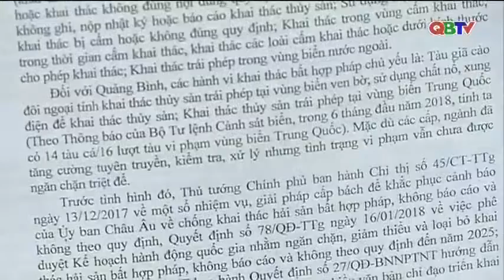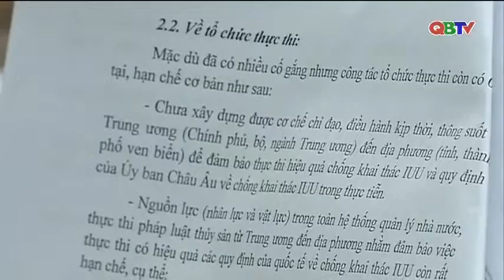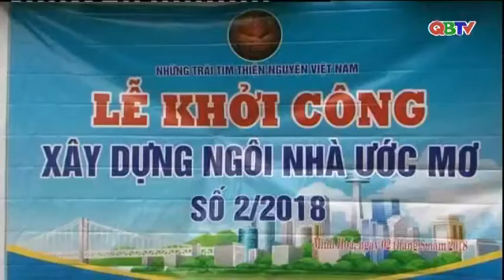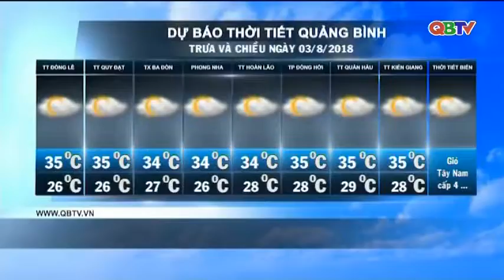Bản tin Thời sự Quảng Bình trưa ngày 3/8/2018